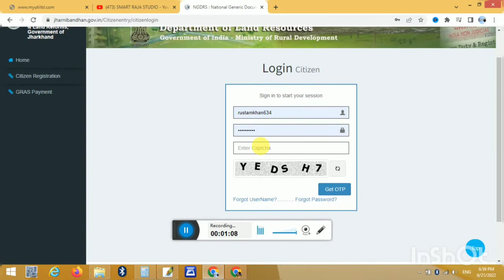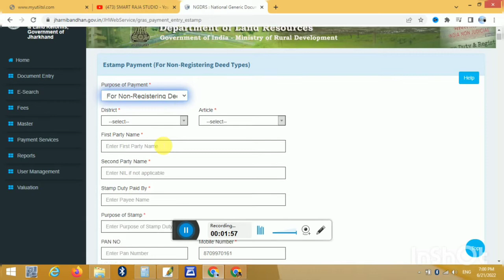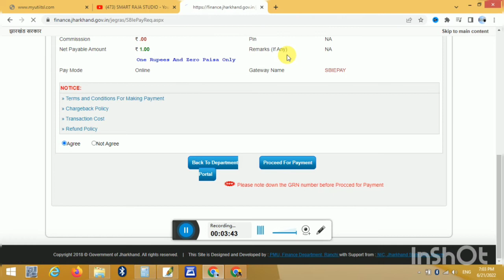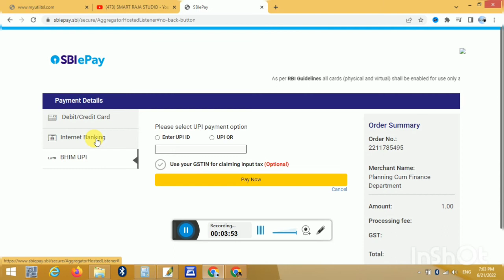jharkhand e stamp ka payment kese kare 2022 jharbhoomi me rasid kese kate payment kese kare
jharkhand e stamp
estamp payment 2022